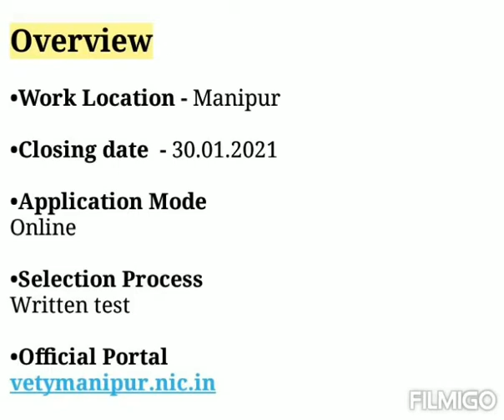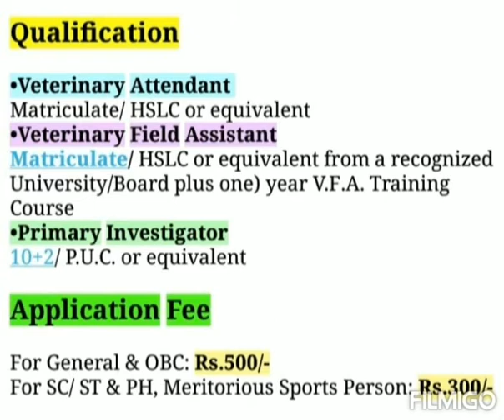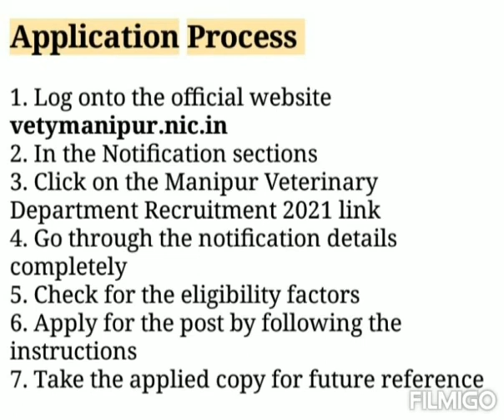Veterinary Department Manipur Recruitment 2021 - Apply Online for 162 Veterinary Attendant & Others